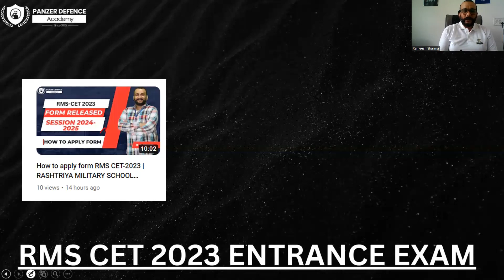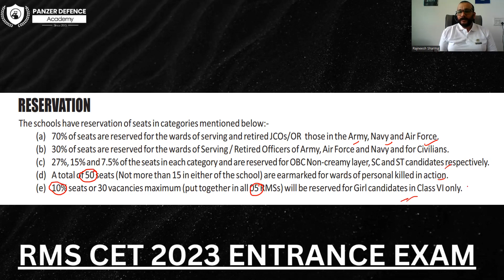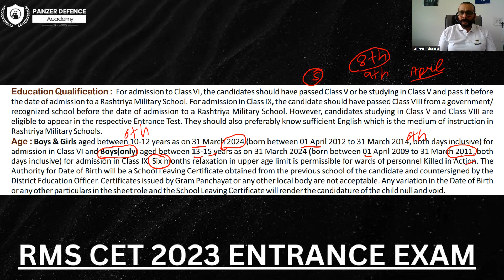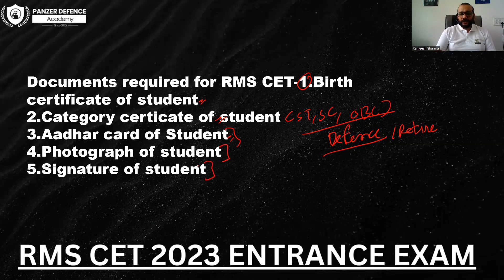RMS CET-2023 FORM RELEASED| APPLY NOW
Rashtriya Military Schools are English medium residential Public Schools run by the Ministry of Defence to impart quality education to the wards of defence personnel and civilians from Classes VI to XII. These Schools are the founding members of the Indian Public Schools’ Conference (IPSC).
 Established in the year 1925, these Schools are among the oldest Public Schools in India. There are five Rashtriya Military Schools (RMS).